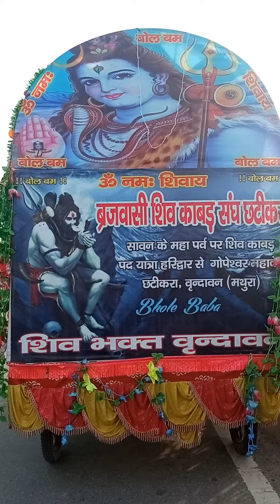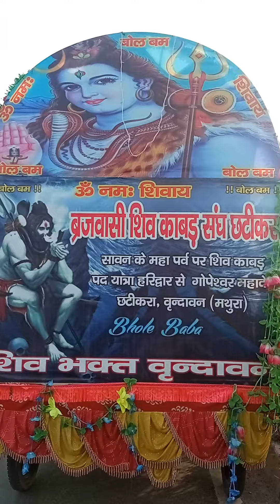kawad yatra 2023